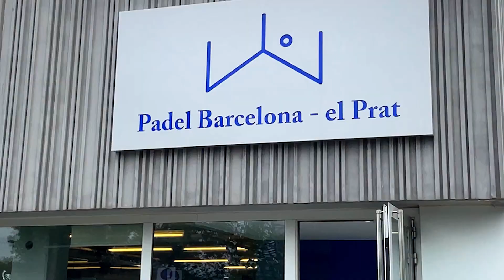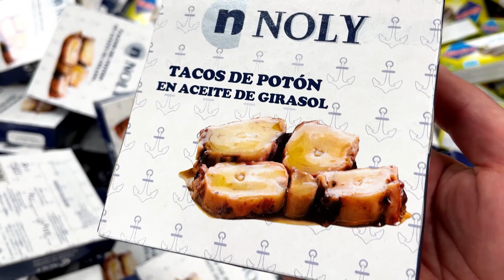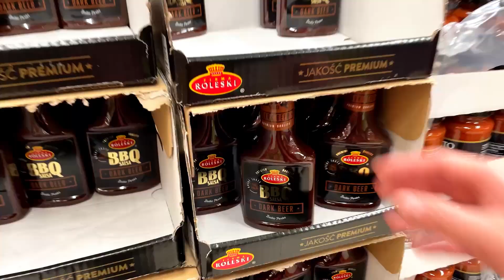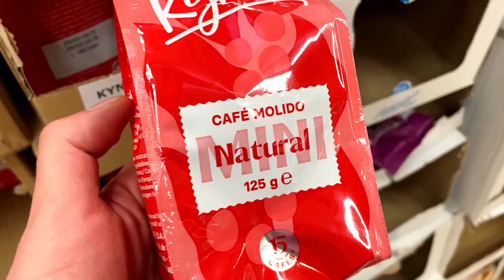ИГРАЕМ В ПАДЕЛЬ · Каталонская традиция кастельерс и мощный салют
Играем в падель, популярный аналог тенниса в Испании. В этом видео мы также расскажем о новых скидках в "Alcampo" и покажем один из самых типичных праздников Каталонии – “Castellers”. Это удивительное зрелище, когда кастельеры строят человеческие башни, забираясь друг на друга до 10 этажей!

0:00 Падель
01:57 Фестиваль "Castellers"
07:14 Магазин "Alcampo"
09:40 Салют